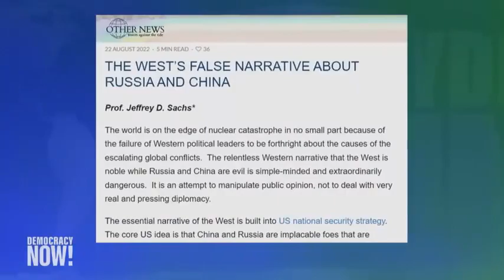Sachs: US foreign policy is a disaster for the world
Excerpt from Democracy Now, 'Jeffrey Sachs: U.S. Policy & "West's False Narrative" Stoking Tensions with Russia, China', full program